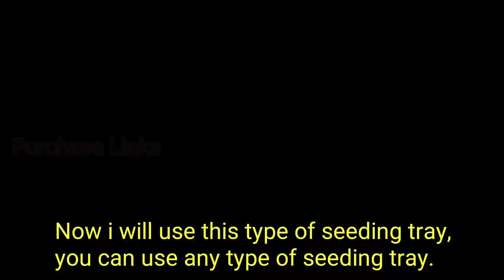Grow GREEN GARLIC by using Hydroponic Technique | How to Grow GARLIC in Water/without using Soil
🛍️Some Useful items Purchase Links🛍️
●👇 Varieties of Vegetables seeds👇
➡️ 35 varieties of hybrid vegetables seeds
➡️ 51 varieties of hybrid vegetables seeds
●👇Seedling Tray👇
●👇CocoPeat👇
📽️Equipments used for making this video.
📱2nd. Mobile
Hello,, This is MAYUR PATEL here, &
    Today I show you how to Grow GREEN GARLIC in Water/without using Soil by using Hydroponic Technique. Using this technique you can also grow GREEN GARLIC anywhere like garden/terrace/kitchen/balcony. It's very simple & easy.

~ how to grow green garlic
~ grow green garlic by using hydroponic technique
~ How to grow GREEN GARLIC without using Soil
~ grow garlic in seedling tray/container/pot
~ soilless way to grow green garlic
~ how to grow garlic in water
~ ghar pe lahasun ugane ka tarika